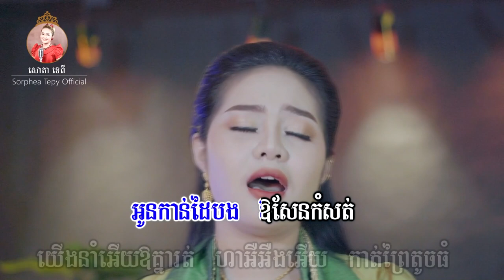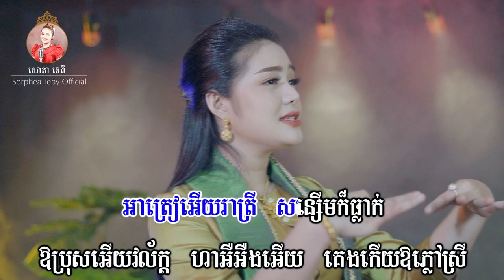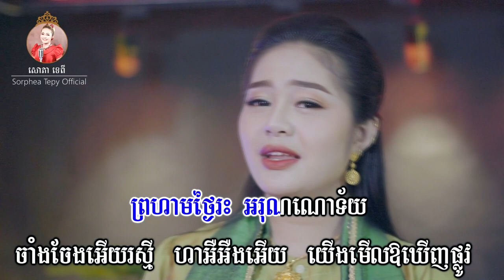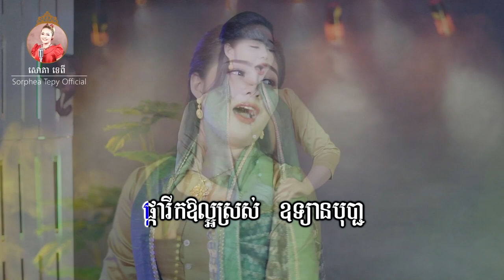អូនកាន់ដៃបង _ Music _ សោភាទេពី